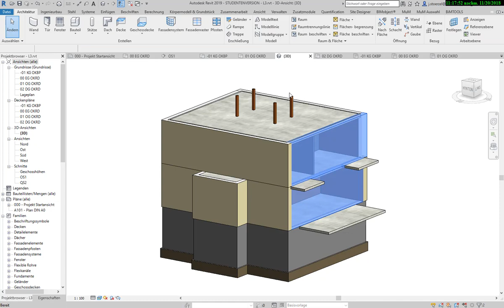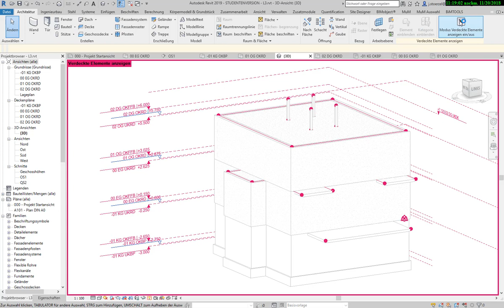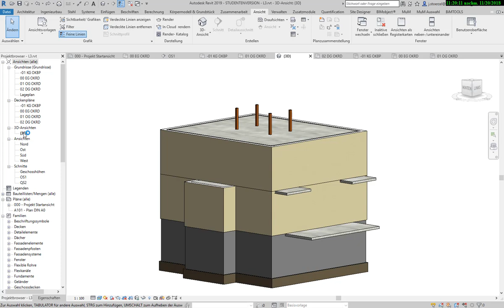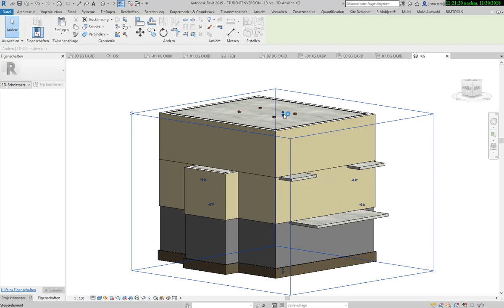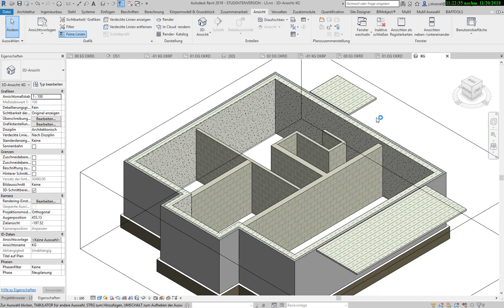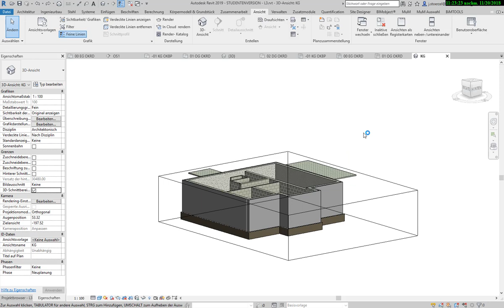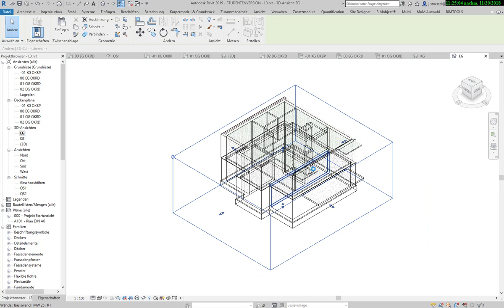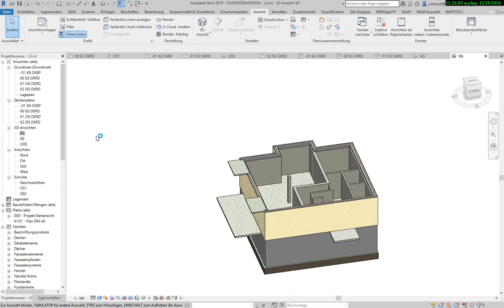Revit Grundkurs: 2.10. Erstellen von 3D-Schnitten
In diesem Tutorial wird das Erstellen von 3D-Schnittdarstellungen demonstriert. Damit wird die Frage diskutiert, wie sich in der 3D-Ansicht in das Gebäude hineinschauen lässt.